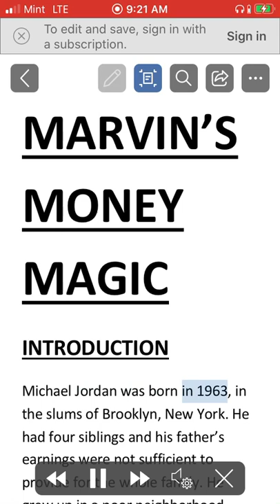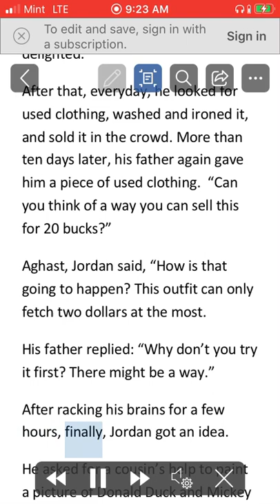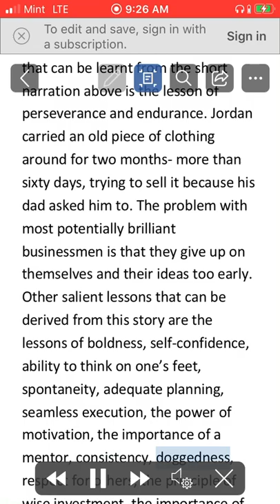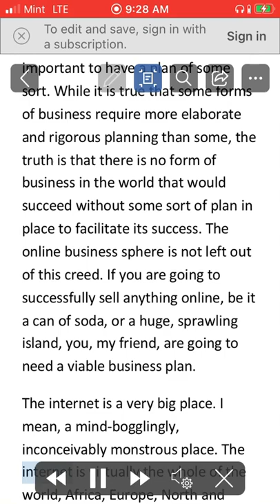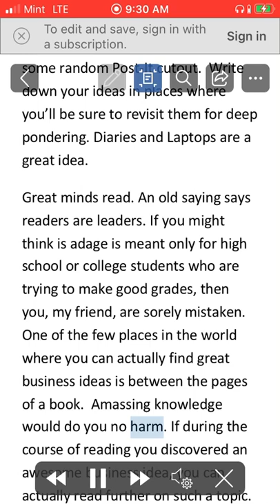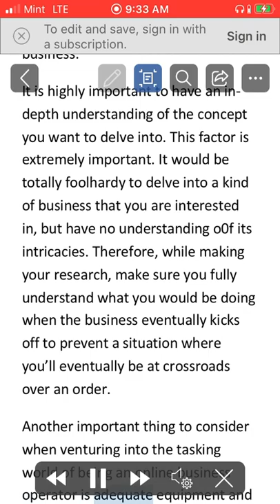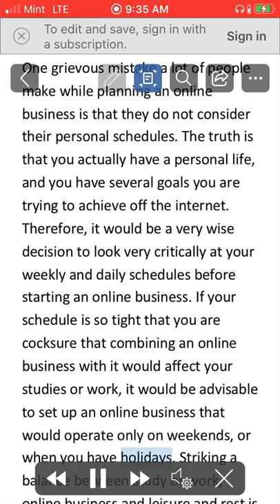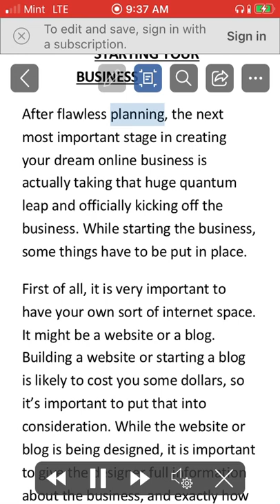Marvin’s money magic